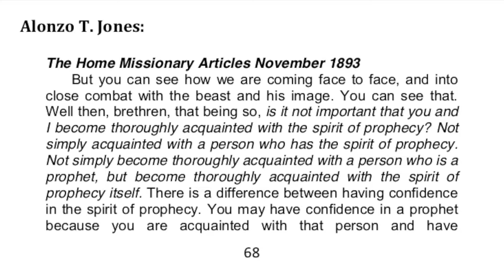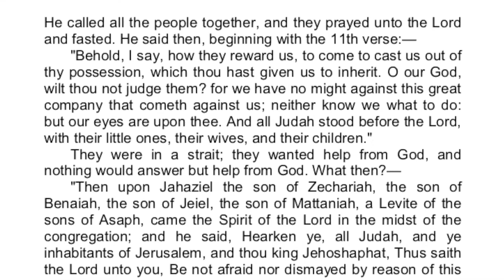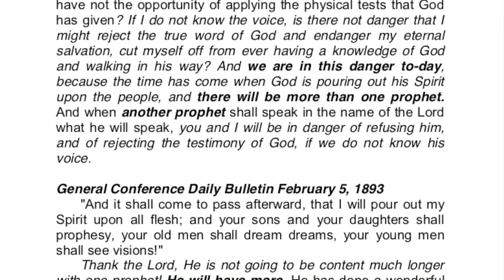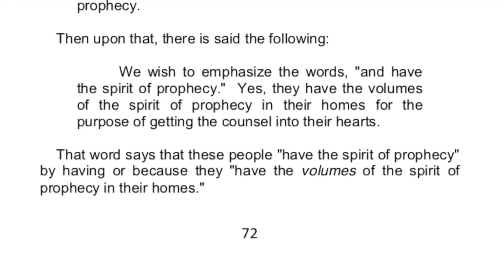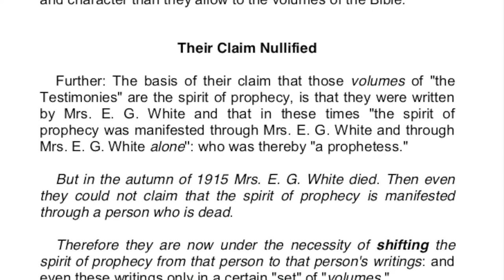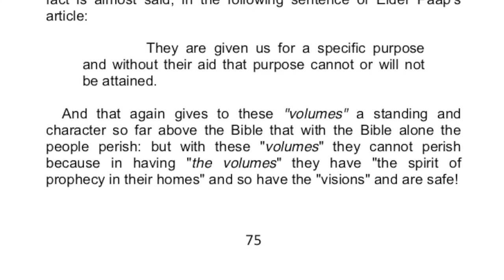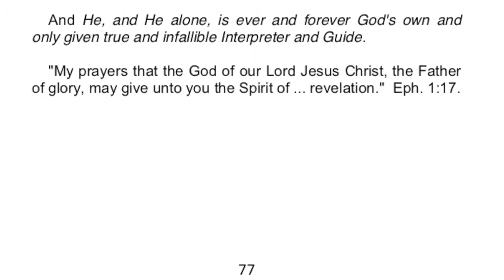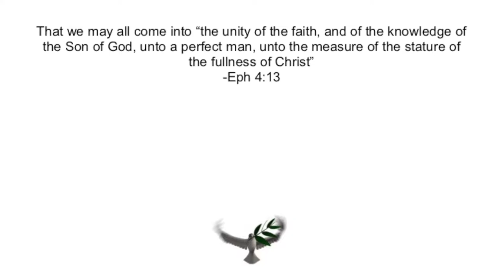12-The False And The True Spirit Of Prophecy | Alonzo T. Jones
In this final portion of What is the Spirit of Prophecy?, A. T. Jones points out that the Adventist pioneers rightly understood the Spirit of Prophecy to be the Holy Ghost working through a living prophet. He also quotes from SDA publications contemporary to the time when he wrote his article which show a change in their definition of the Spirit of Prophecy to now refer to the publications of Ellen White's writings, rather than to the workings of the Holy Ghost through a living messenger. This discrepancy results in a great dilemma. This video goes through what Jones had to say on this subject shortly after Ellen White's death.